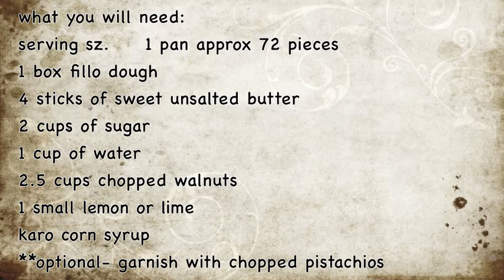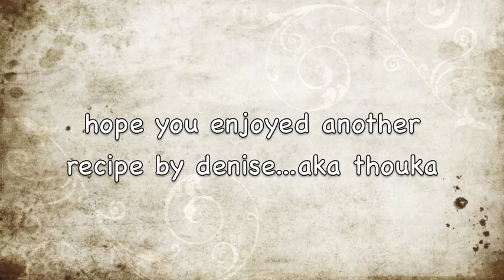baklava بقلاوة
Baklava is a rich sweet pastry made with layers of fillo dough and filled with chopped nuts. It is sweetened and held together with syrup or honey. In this video I will be showing my moms egyptian style baklawa recipe.